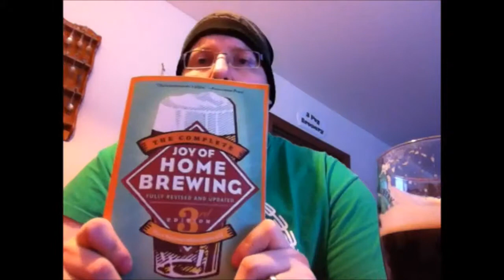Who Is Graham